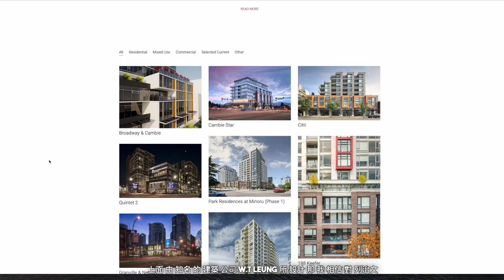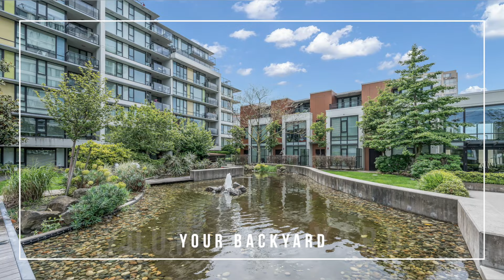不到60萬 | 月供$2500即可成為屋主 | 搬入列治文繁榮市中心 【溫哥華房地產】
在列治文市中心，尋找一房一書房的家已不再是夢想！這個由知名建築師W.T. Leung設計的精美公寓，完美融合了便利與空間。
想像一下，過馬路就能喝咖啡、用餐或購物。再加上步行五分鐘即可到達Lansdowne天車站，幾分鐘內便可抵達機場或溫哥華市中心。
這個家一進門便有一個舒適的辦公區，非常適合在家工作。廚房配備不鏽鋼家電和瓦斯爐，與客廳和餐廳無縫相連。客廳和臥室內都設有內置空調，應對即將來臨的夏天。自然光透過落地窗湧入，提供無障礙的美景。寬敞的臥室輕鬆放置一張特大號床，還有足夠的空間可供您發揮創意。
享受五星級的設施，包括健身房、屋頂花園，以及配有75英尺泳池的豪華設施。隨著利率的下降，現在是投資夢想家的最佳時機。

Ken Hu Personal Real Estate Corporation (Ken Hu 個人房地產公司）
溫哥華TOP 10%地產經紀 （精通國語,廣東話,英語）

本視頻中提供的信息不構成也無意構成任何專業建議, 視頻中提供的所有信息和內容僅供一般參考,不應作為準確,及時或適合任何特定目的的依據. 建議觀看視頻的觀眾聯繫他們的專業顧問,房地產經紀人,律師和會計師,尋求具體的專業建議。
**“The information provided on this video does not, and is not intended to, constitute any professional advice; instead, all information and content available on this video is for general informational purposes only and should not be relied upon as accurate, timely, or fit for any particular purpose. Ken Hu, his affiliates, his brokerage or any other persons who appear in the video does not warrant or guarantee the quality, accuracy, or completeness of any information in this video. Viewers of this video are advised to seek specific professional advice by contacting their professional advisors, realtors, lawyers and accountants.”

🔷歡迎加入我的網頁及社群平台🔷